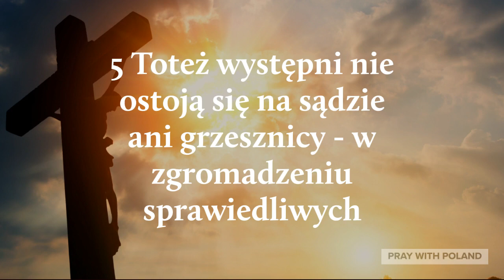Modlitwa Dla Mężów | Wskazówki W Życiu (Bez Muzyki)